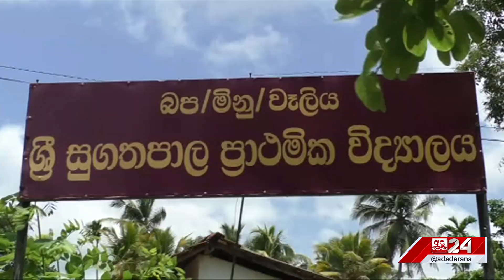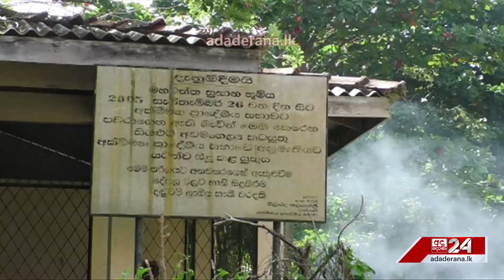පුවත් කෙටියෙන් | MIDDAY PRIME TIME | 2023.07.31